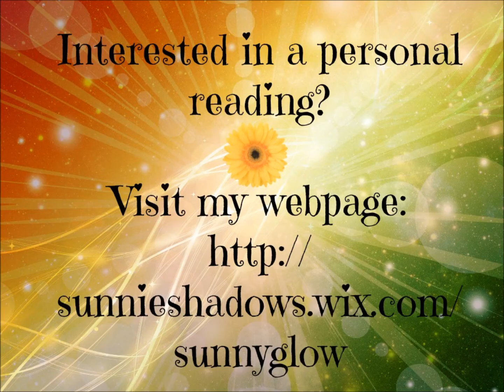Leo - November 3, 2014 - Weekly Horoscope